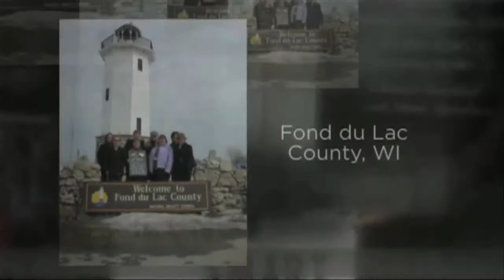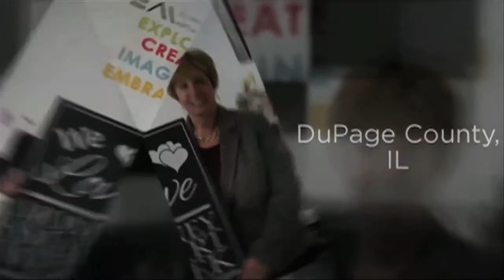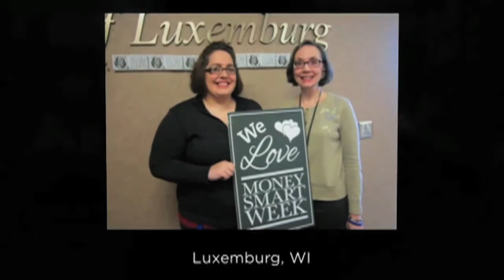Money Smart Week 2014